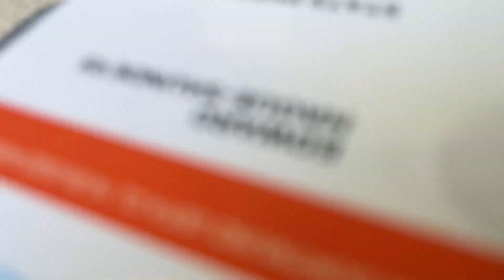HAALAND Completes An INSANE Comeback! | Manchester City vs Borussia Dortmund Matchday Vlog!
It's Champions League matchday vlog time of the game between Manchester City and Borussia Dortmund where Erling Haaland completes an insane comeback!

Hopefully you guys have a great day, and I hope that this content has improved your day in some way. Thanks for the support guys, lots of love as always!!